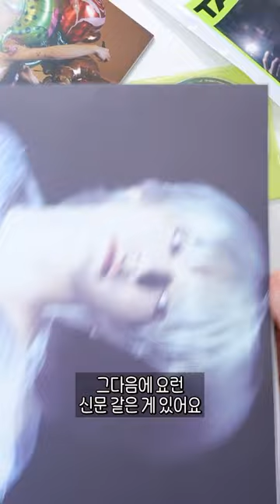태용이를 탭탭~!👆 NCT 태용 TAP 앨범깡